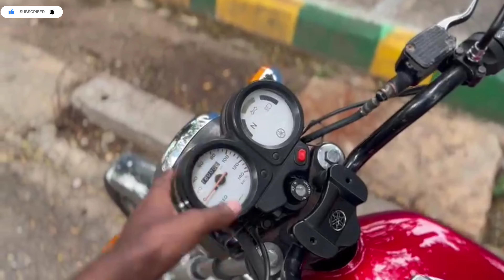Rx 5 ಗೇರುಗಳ🔥 Yamaha RX ಟೈಗರ್ 🐯ಅಪರೂಪದ ಬೈಕು 🤯